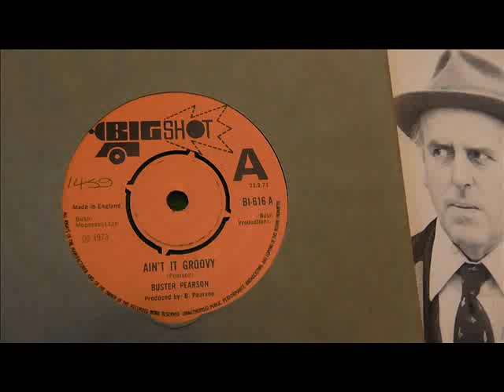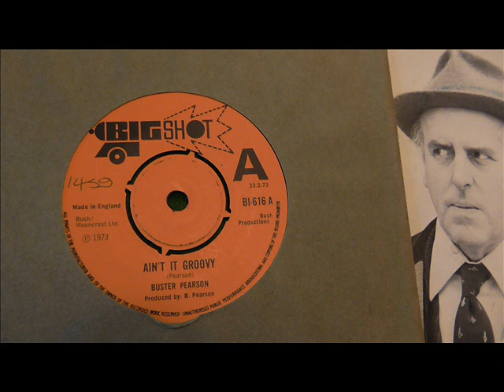Buster Pearson Ain't it groovy